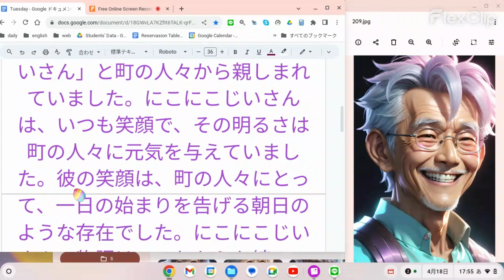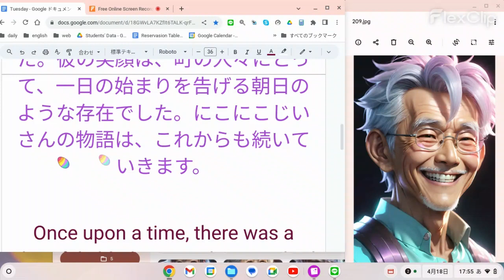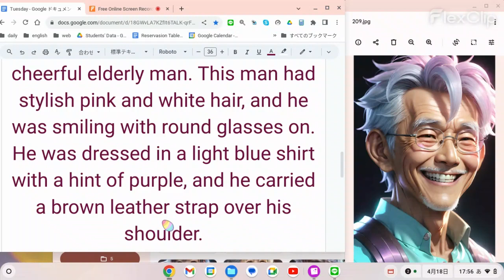えいご おんどく 128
あるところに、ゆかいなおじいさんがいました。そのおじいさんは、しゃれたピンクと白の髪をもち、まるいメガネをかけてにっこりと笑っていました。彼は、紫がかったライトブルーのシャツを着て、肩には茶色のレザーストラップをかけていました。

このおじいさんは、「にこにこじいさん」と町の人々から親しまれていました。にこにこじいさんは、いつも笑顔で、その明るさは町の人々に元気を与えていました。彼の笑顔は、町の人々にとって、一日の始まりを告げる朝日のような存在でした。にこにこじいさんの物語は、これからも続いていきます。

Once upon a time, there was a cheerful elderly man. This man had stylish pink and white hair, and he was smiling with round glasses on. He was dressed in a light blue shirt with a hint of purple, and he carried a brown leather strap over his shoulder.

This elderly man was affectionately known as "Smiling Grandpa" by the townspeople. Smiling Grandpa was always cheerful, and his brightness gave energy to the people in the town. His smile was like the morning sun that signals the start of the day for the townspeople. The story of Smiling Grandpa continues.